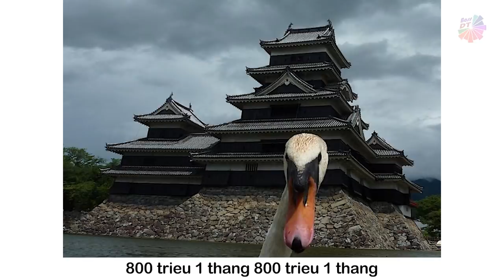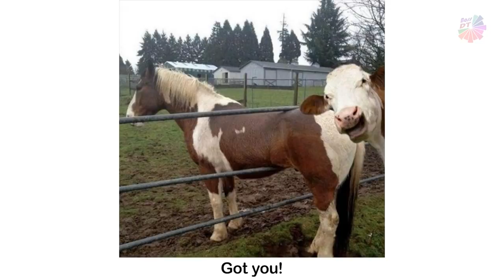Strangers Photobombed Ordinary Photos and Turned Them Into Real Gems